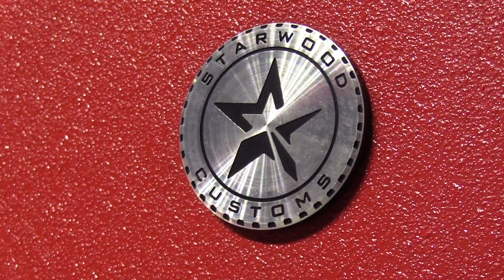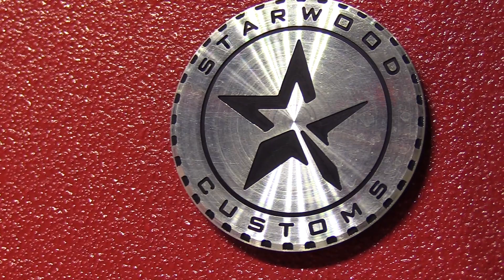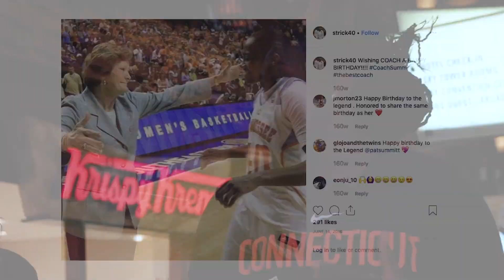The Walk With Robyn Brown - Shekinna Stricklen